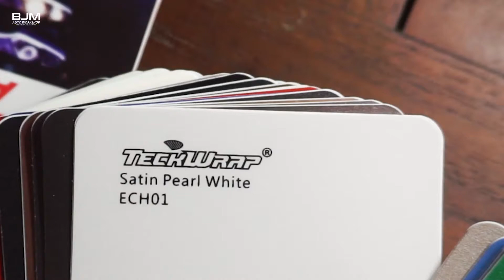TECKWRAP Stikernya Sultan Indonesia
whts up bro. .  Kali Ini BJM kedatangan dr Teckwrap Indonesia @teckwrap_indonesia nih. Ini nih baru stiker para sultan, artis, youtuber pernah wrapping mobilnya pake @teckwrap_indonesia loh, Mantep gak tuhh, kalo kelas sulta yang pasang mah gak usah diragukan lagi kualitasnya. Dijamin Josss.
Btw, bagi kalian yang mau wrapping stiker Teckwrap, khusunya daerah Semarang, Jawa Tengah dan sekitarnya, Bisa dateng dan konsultasi langsung ke BJM Autoworkshop.

BJM Auto Workshop
Office : Jl Jend Sudirman 124 Smg
Workshop 1 :Jl Jend Sudirman 128 Smg
Workshop 2 : Jl Sri Kuncoro 3 no 121 Smg

Booking Jadwal
Wa :
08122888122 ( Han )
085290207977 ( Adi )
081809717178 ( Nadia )